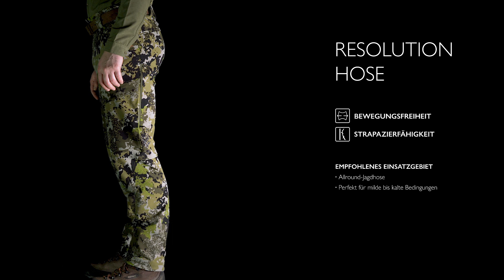HunTec Resolution Pants (deutsch)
Huntec RESOLUTION HOSE MAXIMALE BEWEGUNGSFREIHEIT.
ABSOLUTE WETTERFESTIGKEIT. DIE BESTE ALLROUND-JAGDHOSE.